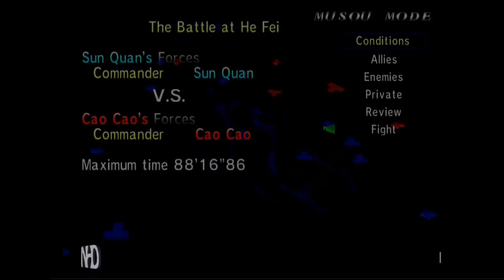Let's Play Dynasty Warriors 2 Lu Meng (Wu) The Battle at He Fei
From this game onward, the player chooses a playable character general, and plays through a number of levels representing particular conflicts in the time of the three kingdoms,
eventually defeating both of the other kingdoms and becoming the ruler of a unified China.
However this game is not a one-on-one fighting game like the original Dynasty Warriors, but a beat 'em up hack and slash fighting game
in full 3D, similar in genre to Fighting Force.
Dynasty Warriors is now in the beat 'em up genre, Dynasty Warriors 2 allowed players the freedom to roam to any point within the limits of the current stage being played.

This game was the first to introduce Free Mode and Musou Mode to the series.
The Free Mode allowed the player to replay any missions that they have already completed in Musou Mode.
The Musou Mode is the character's main story, where you play as the officer until the kingdom you are fighting for has unified China.